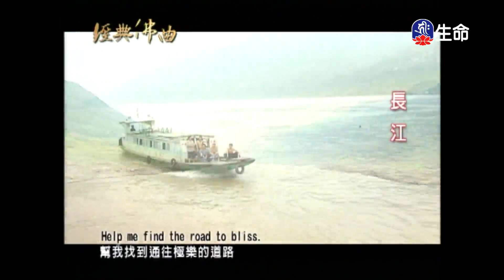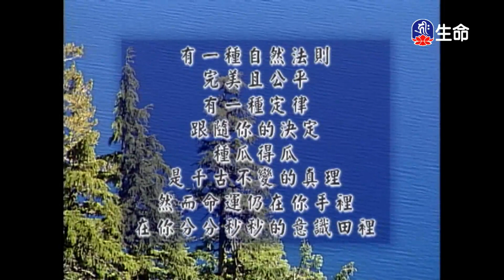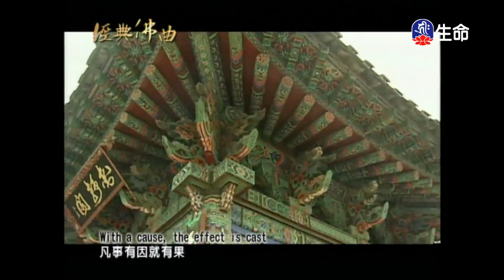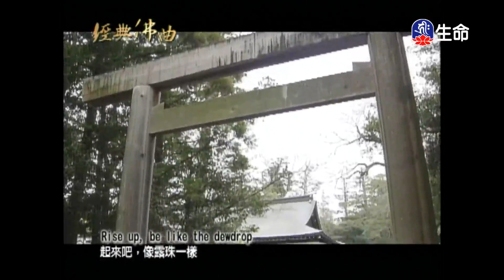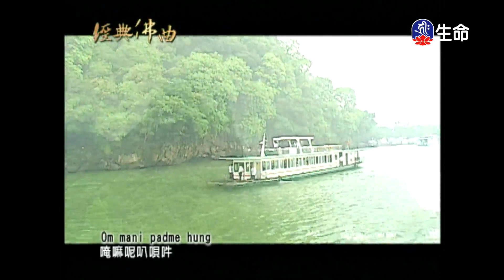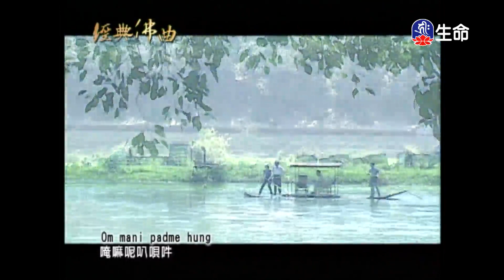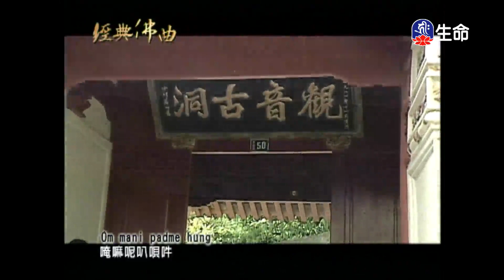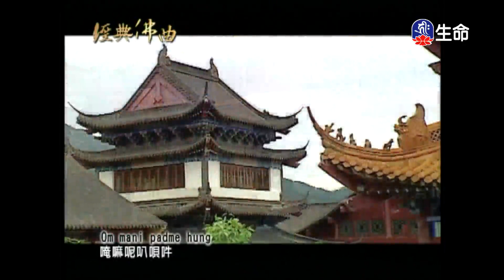經典佛曲(2)_經典佛曲_(lifetv_20230123_04:00)